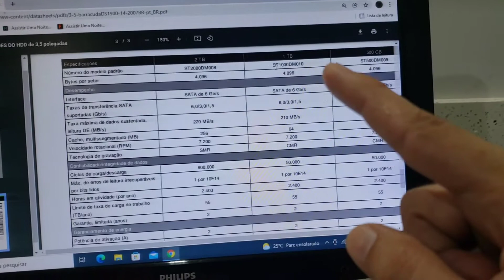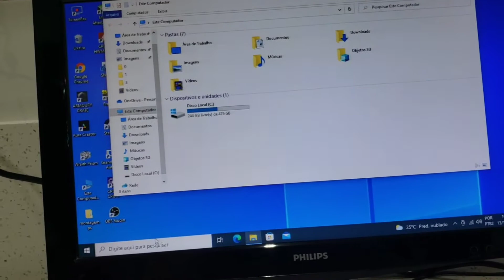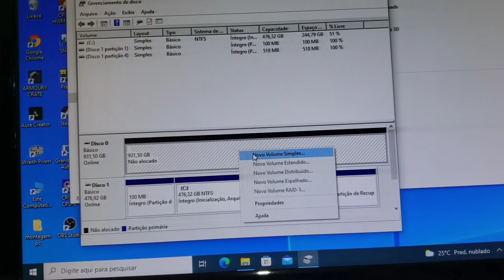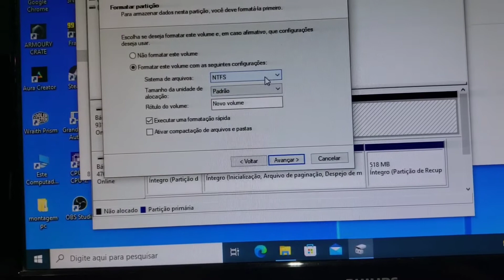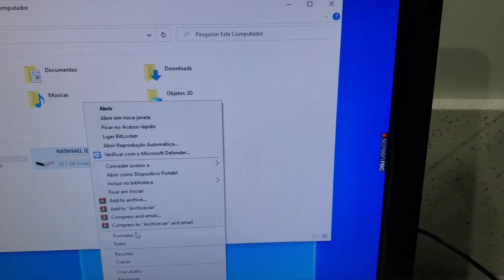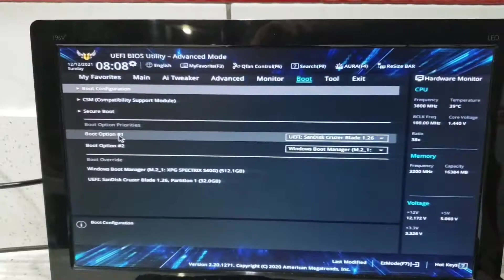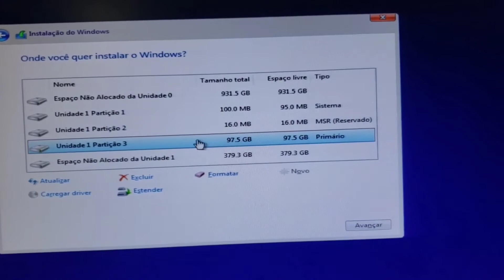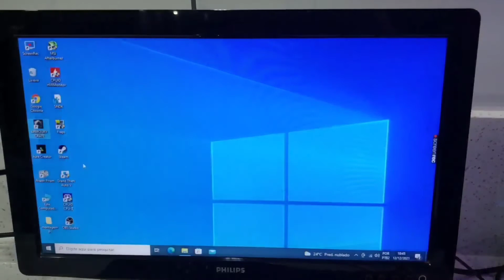Hd seagate barracuda 1tb ST1000DM010 ( unboxing, instalação, configuração e instalação do Windows )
Olá pessoal, neste vídeo mostro o hd seagate barracuda de 1tb. Mostro a unboxing, como fazer a instalação, como configurar para o hd aparecer em meu computador e como fazer a instalação do windows no hd.
*Ajude a manter o conteúdo do canal, doando qualquer valor:
Link para comprar o hd seagate barracuda 1tb:
Link pra baixar o Windows 10 original:
Configuração do pc:

Cooler wraith prism:
Memorias t-force delta 8gb 3200mhz